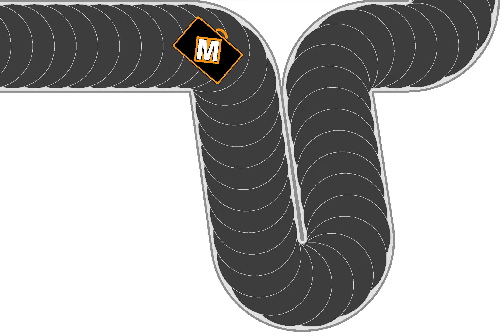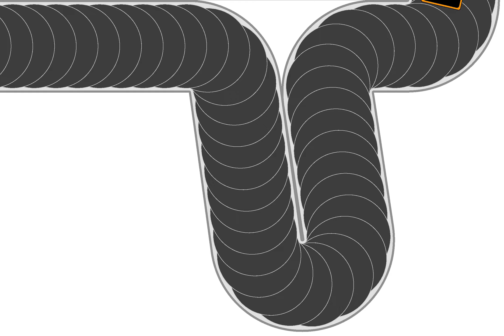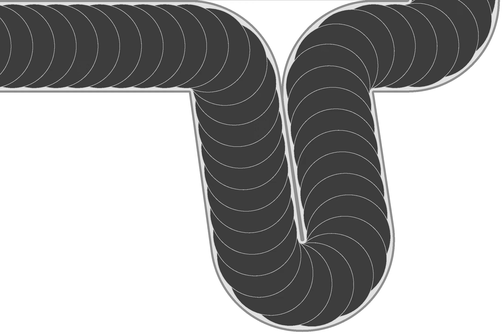luggage conveyor (no audio - see description)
Due to how lunes can fit together and slide along their shared boundary, a chain of lunes is flexible.  A common use of this is in conveyor belts use in airport luggage pick-up areas.  They are also used in production lines in factories, for things such as bottle-filling machines.
This video is a piece of decoration made for the Mathologer video, while Burkard is talking about flexible chains of lunes.